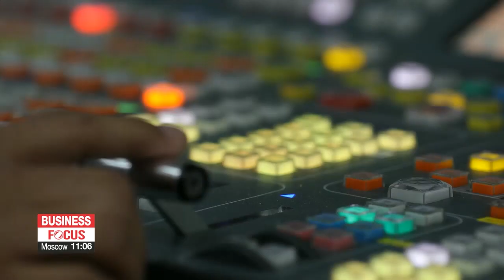Exports of S. Korean TV shows in 2020 rose to US$ 491 million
우리나라 방송 프로그램 수출액 사상 처음 4억 달러 돌파

In 2020, South Korea's exports of TV programs surpassed 400-million U.S. dollars for the first time, showing how popular Korean shows are becoming around the world.
This is according to industry data compiled by the ICT Ministry and the Korea Communications Commission.
In total, exports came to 4-hundred-91 million dollars, which was an increase from 2019... of 33-point-9 percent.
The broadcasting industry's total revenues were up too... by 1-point-9 percent... to more than 15 billion dollars.
The 2020 figure, of course, doesn't reflect the impact of the hit show "Squid Game," which only came out this past September.

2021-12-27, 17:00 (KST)